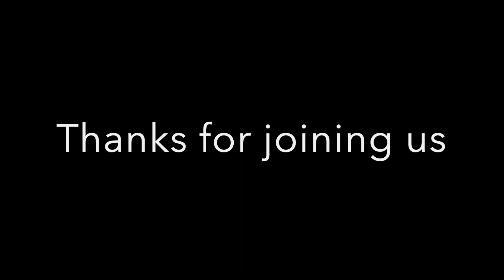Kinds of Greed - May 2,2020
ICCL Lecture Series on Character Correction Course:
Lecture#4-Kinds of Greed